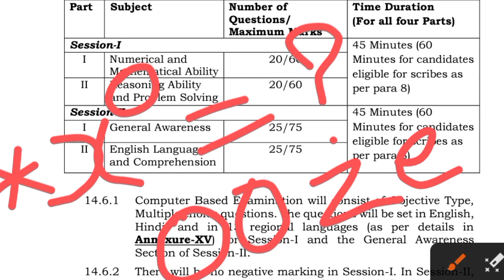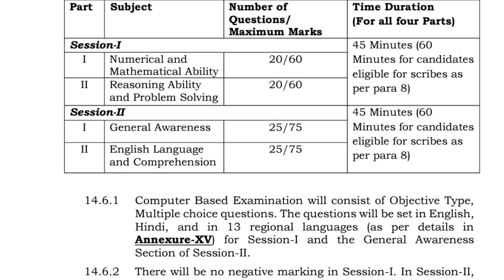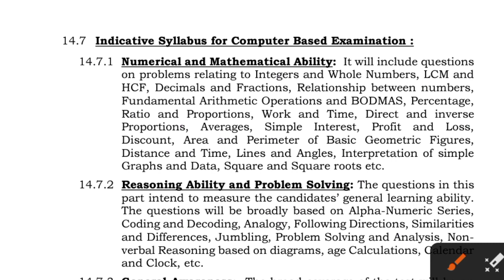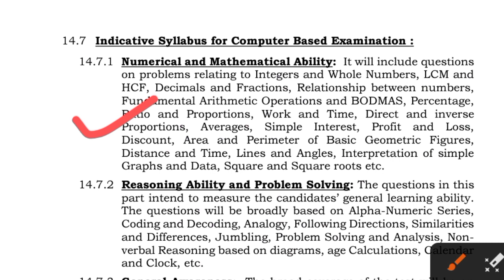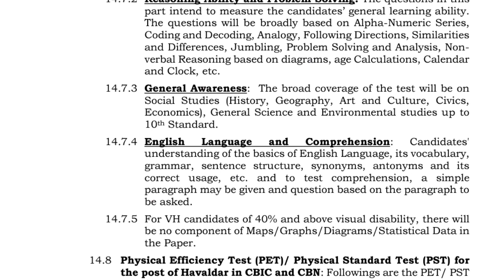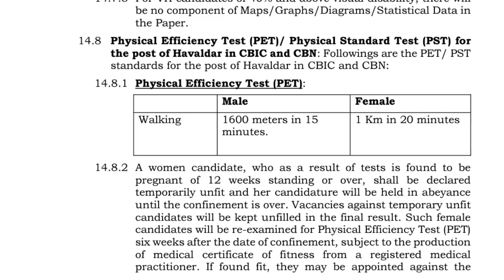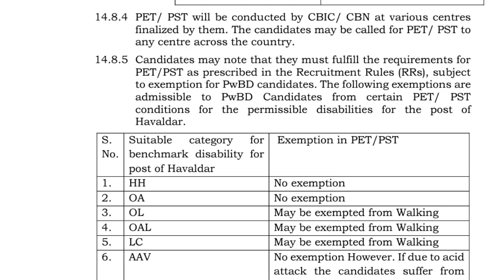SSC MTS SYLLABUS 2023 | STAFF SELECTION COMMISSION MULTI TASKING SYLLABUS |SSC MTS SYLLABUS IN HINDI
"Stay ahead of the competition with the latest STAFF SELECTION COMMISSION MULTI TASKING STAFF SYLLABUS 2023. This comprehensive guide covers all the important topics and subjects that will be covered in the SSC MTS exam. From General Intelligence and Reasoning to English Language and Numerical Aptitude, this syllabus has got it all. Prepare effectively and increase your chances of clearing the SSC MTS exam with the help of this detailed syllabus. Watch now and start your journey towards success!"